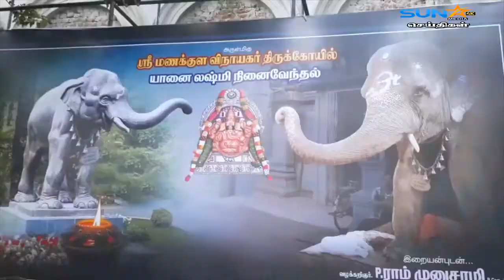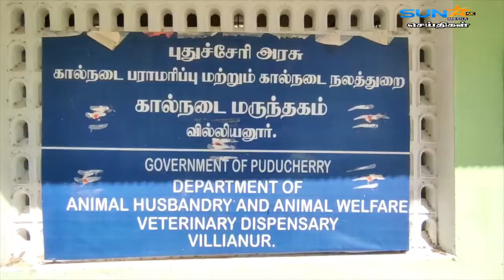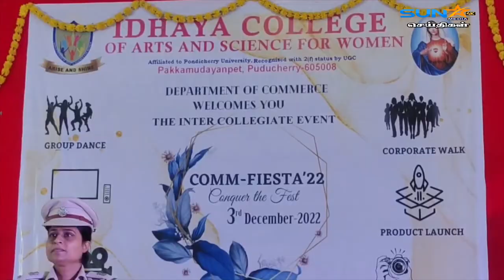புதுச்சேரியில் தேவாலய கொடி கயிறு அறுந்து விழுந்ததால் மக்கள் பீதி